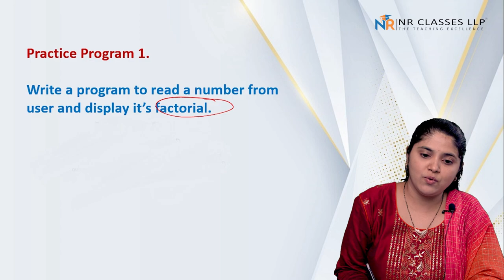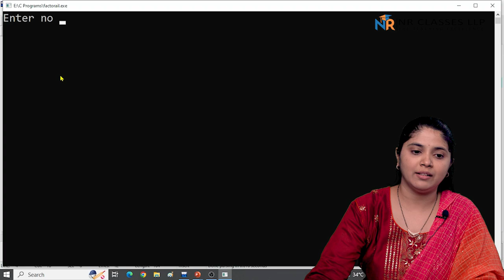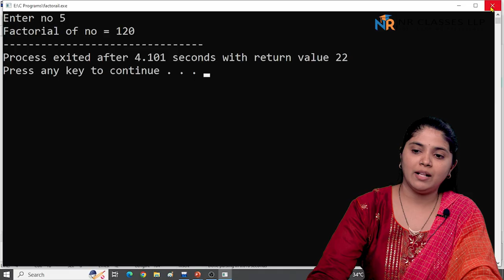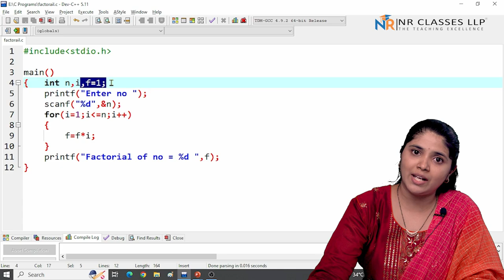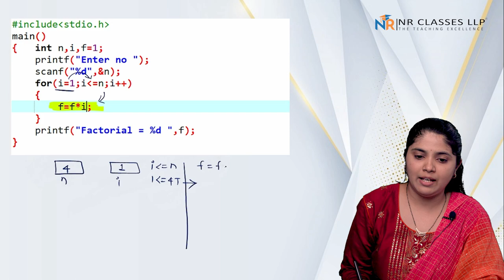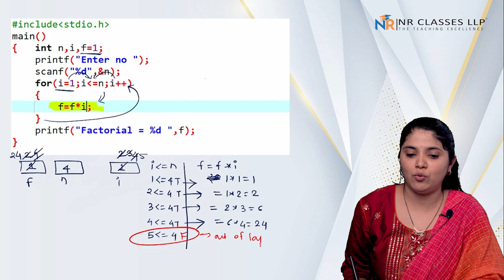Factorial of a number in c | C Program to find factorial of a number